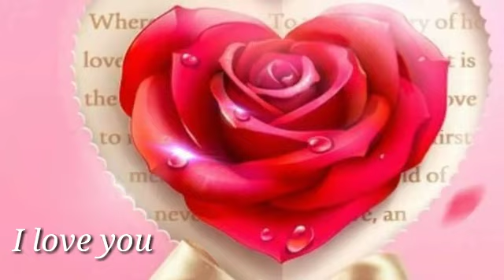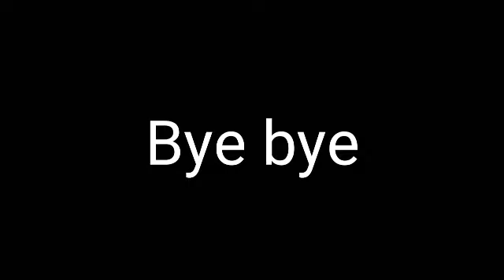Kiab_100 Lub Chaw Nco